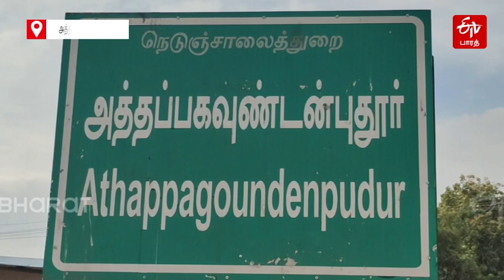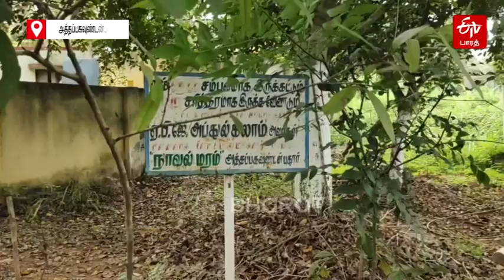Coimbatore | அத்தப்பகவுண்டன்புதூரில் குப்பை மேட்டை மரப் பூங்காவாக மாற்றிய கிராம மக்கள்..!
6000 Tree Athappagoundenpudur: "மனிதன் பிறப்பிலும் மரம், இறப்பிலும் மரம்" என்ற வசனத்திற்கு ஏற்றவாறு, பிறந்தநாள், திருமண நாள் மற்றும் இறந்தவர்களின் நினைவாகவும், குட்டை, நீரோடை என கிராமம் முழுவதிலும் 6000க்கும் மேற்பட்ட மரங்களை வளர்த்து, மரப் பூங்காவை கிராம மக்கள் உருவாக்கியுள்ளனர்.